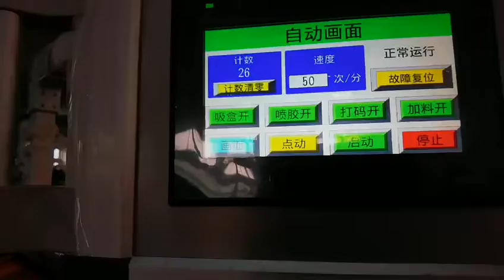Food ,Tray food ,Biscuit ,Butter ,Powder pouch Cartoning machine ,Cartoner Machine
Cartoning Machine
Automatic Cartoning Machine
Food Cartoning Machine
Tray Food Cartoning Machine
Biscuit Cartoning Machine
Butter Cartoning Machine
Powder Pouch Cartoning Machine
Cartoner
Automatic cartoner
Cartoner machine
Fully Cartoner
Food Cartoner machine
Automatic Cartoner Machine
Food Cartoner Machine
Tray Food Cartoner Machine
Biscuit Cartoner Machine
Butter Cartoner Machine
Powder Pouch Cartoner Machine
Automatic Cartoner
Food Cartoner
Tray Food Cartoner
Biscuit Cartoner
Butter Cartoner
Powder Pouch Cartoner
Carton packing machine
Box packing machine
Carton packaging machine
Box packaging machine